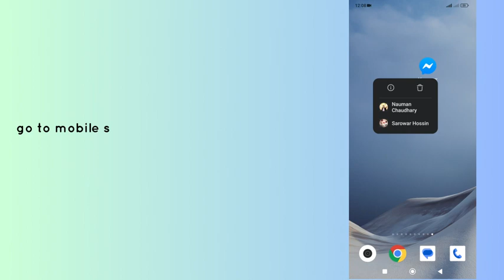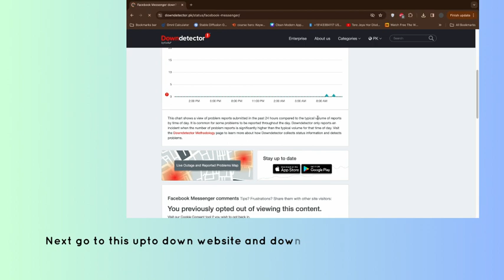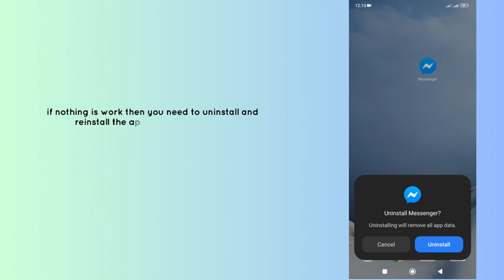How to Fix “No results found” on Messenger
Are you getting a “No results found” error message on Facebook Messenger?
Here’s the second part of the error, “Try again with a different spelling or combination of terms”.
In this video, you’ll learn how to fix “No results found” on Facebook Messenger on iPhone or Android.